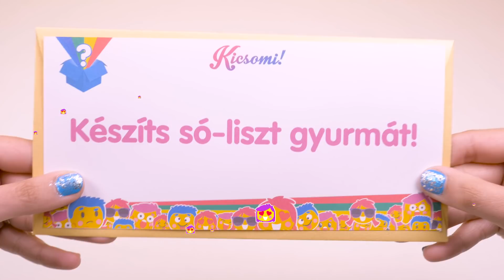Kicsomi - ⭐Mimi⭐: 🎁 A legegyszerűbb Slime készítés🌈🐱 (Gyurmás Home Challenge)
Kicsomizók! Ez a legegyszerűbb módja a slime-készítésnek, ezt nézzétek!

A recept:

20 dkg liszt
20 dkg apró szemű só
125 ml víz
4-5 evőkanál étolaj

Hozzátehettek még:

Ételfestékek
Kicsomisztikus csillámport
Vagy bármilyen aprószemű díszítőt

Figyelem! Bár ételből készül, azért ne egyétek meg😁 és figyeljetek oda, hogy ne pazaroljátok az anyagokat, csak annyit készítsetek, amennyiből szívesen építetek! A többiből majd sütünk muffint... egy másik videóban😉😁

Sziasztok!

A Kicsomi csapata:
🦄 Kiki 🦄
⚽ Csocsó ⚽
⭐ Mimi ⭐